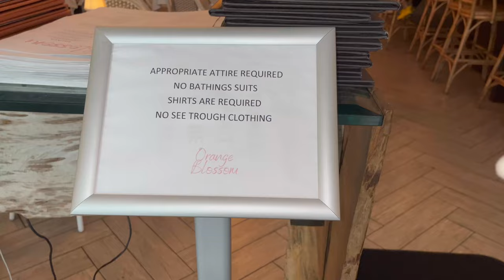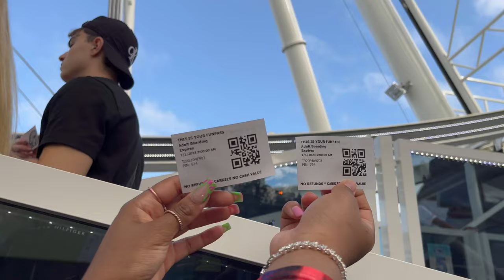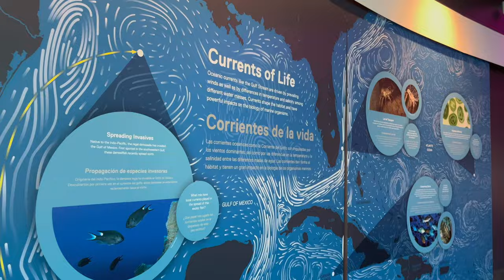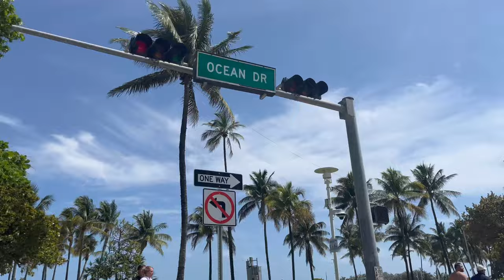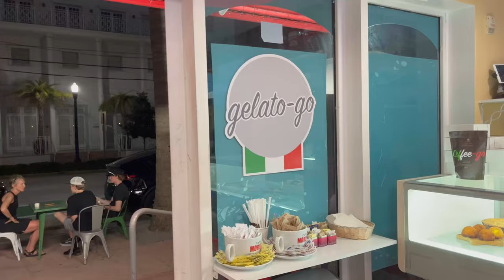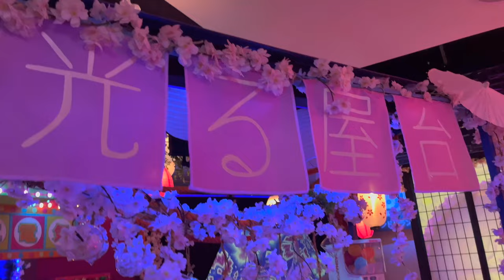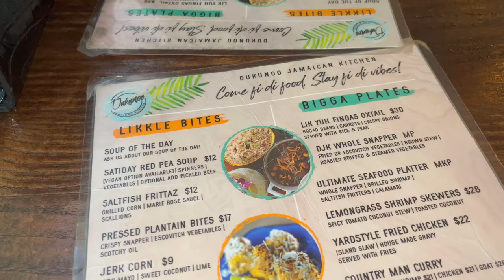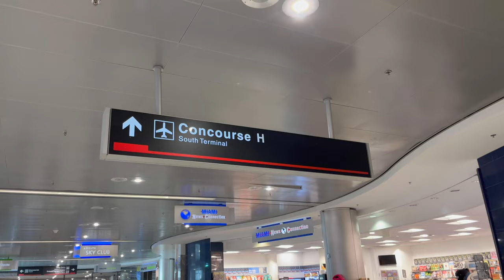Spring Break in Miami Part II | Orange Blossom | La Industria | Versace Mansion | Artechouse | Beach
Hey loves! Welcome to the second video of our Spring Break trip to Miami Florida. This was such a fun trip and we did way more than we expected. If you travel to Miami during spring break, I encourage you to visit places beyond Miami Beach since there are so many gems in this beautiful city!

❃ March 14th, 2022 - March 19th, 2022

❃ Miami, Florida

❃ All edits are done by me

❃ Watch in 2160p60 (4K) for better quality